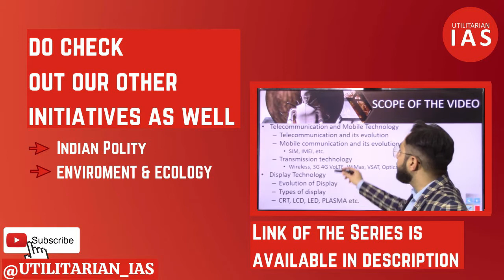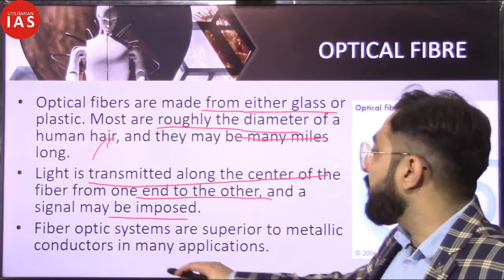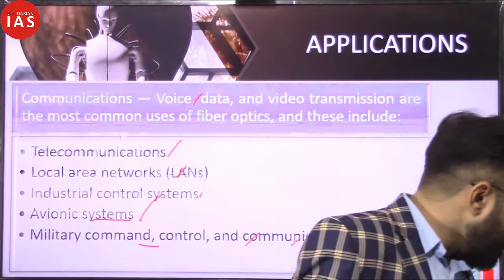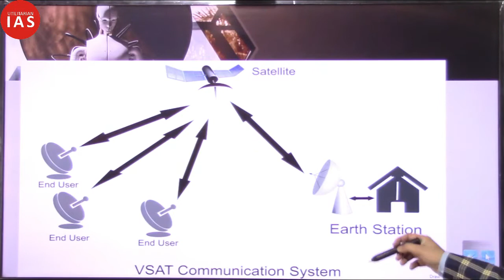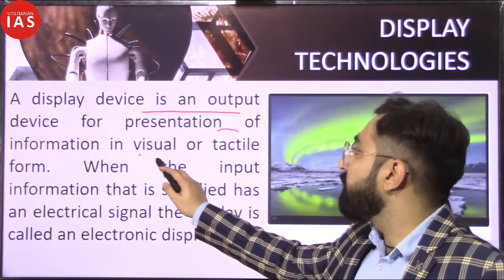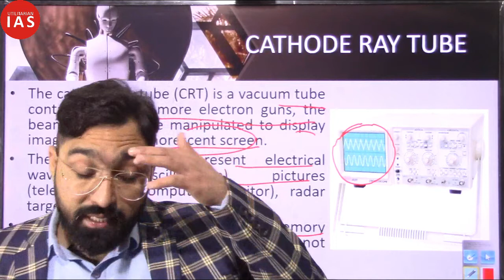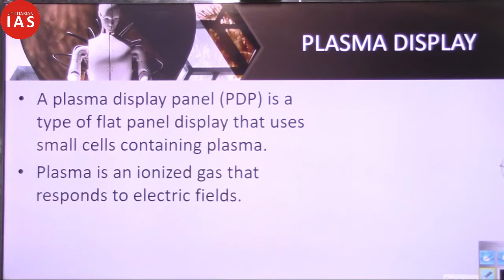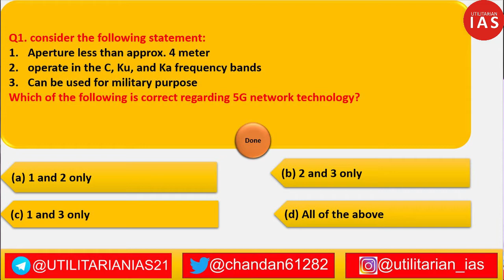Mobile Technology | L15 | IT Communication | Science & Technology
Link of pdf of this lecture